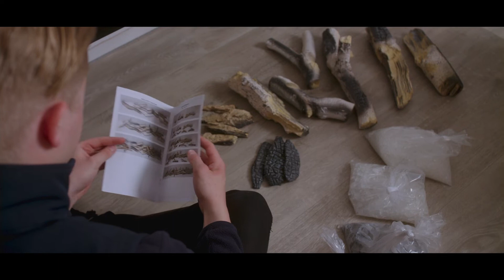Flamerite Fires Glazer & Luca 3 (2 y 1) fuego lateral Instrucciones de instalación (ES)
Video de instalación tutorial para fuegos laterales Glazer / Luca 3 (2 y 1).